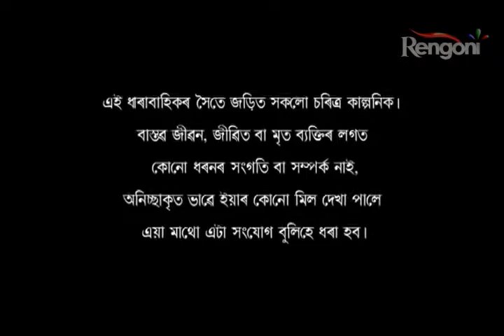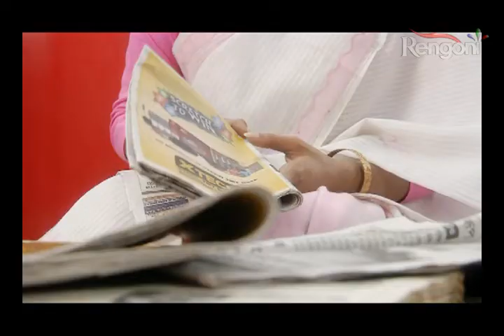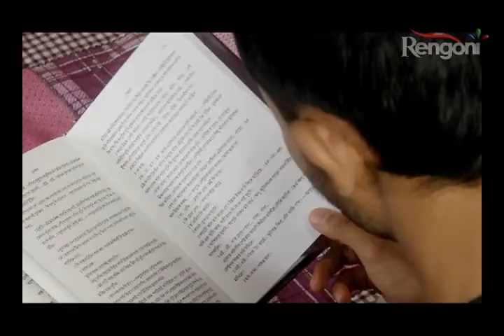Kun Mur Apun Epi 171 Part 1